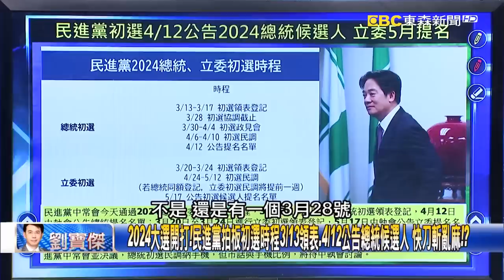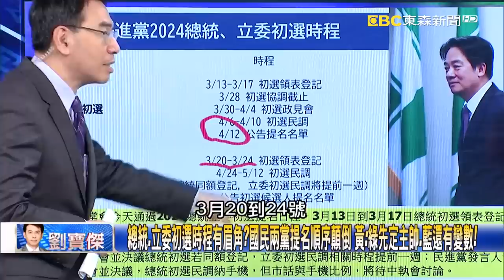2024大選開打！民進黨拍板初選時程3/13領表、4/12公告總統候選人 快刀斬亂麻！？【關鍵時刻】20230222-5 劉寶傑 李正皓 黃暐瀚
民進黨總統初選期程出爐！有疑慮也要一個月內搞定… 及早定於一尊免夜長夢多！
備戰2024大選！民進黨提槍快跑國民黨人選還搞不定 不只郭侯…朱還在心癢難耐？
「勝利是無可取代的」！南投立委補選成2024大選前哨戰 賴清德全力輔選搏首戰功！
沒比較沒傷害！綠團結助選炒熱南投立委補選選情 國民黨不再是「桌頂拈柑」了？！
總統、立委初選時程有眉角？國民兩黨提名順序顛倒 黃：綠先定主帥、藍還有變數！
吃不了三天飽飯！？民進黨立委初選辦法已定 國民黨還在為「大局條款」吵翻天！？
「侯侯做代誌」急死敲邊鼓的人？！ 黃暐瀚：德川家康式選法…等待最佳出手時機！
金字塔頂端只能有一人！侯友宜對上昔日老長官朱立倫… 黃暐瀚：彼此不通電話！